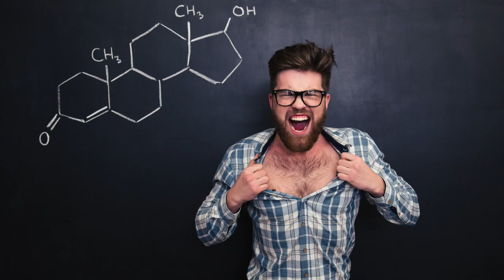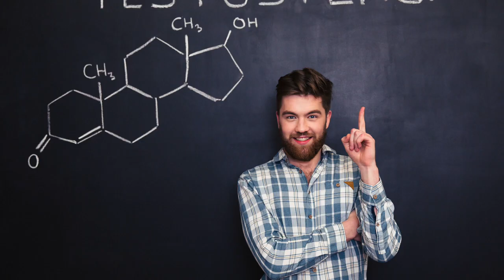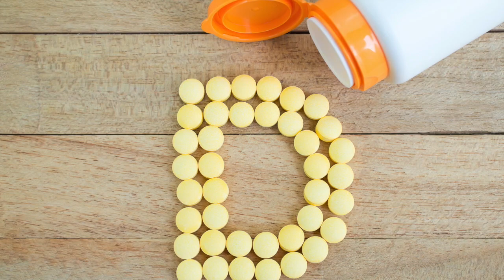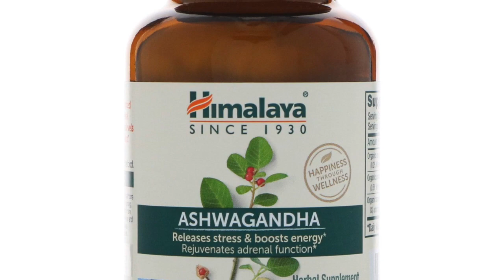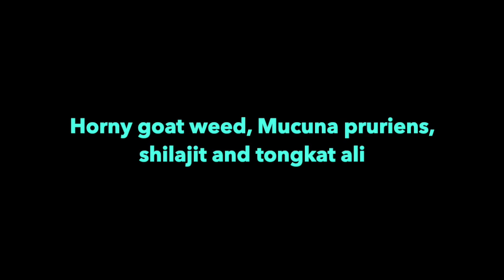Proven ways to increase testosterone naturally!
Healthy levels of testosterone are important for general health, disease risk, body composition, sexual function and just about everything else.
Here are 8 evidence-based ways to increase testosterone levels naturally.
1. Exercise and Lift Weights.
Exercise is one of the most effective ways to prevent many lifestyle-related diseases. Interestingly, it can also boost your testosterone.
2. Eat Protein, Fat and Carbs.
What you eat has a major impact on testosterone as well as other hormone levels.
3. Minimize Stress and Cortisol Levels.
Research is always highlighting the dangers of long-term stress, which can elevate levels of the hormone cortisol.
4. Get Some Sun or Take a Vitamin D Supplement.
Research has shown that it has various health benefits, and may also work as a natural testosterone booster.
5. Take Vitamin and Mineral Supplements.
In one study, zinc and vitamin B supplements increased sperm quality by 74%. Zinc also boosts testosterone in athletes and those who are deficient in zinc.
6. Get Plenty of Restful High-Quality Sleep.
Getting good sleep is just as important for your health as diet and exercise.
It may also have major effects on your testosterone levels.
7. Take Some of These Natural Testosterone Boosters.
Only a few natural testosterone boosters are supported by scientific studies.
8. Follow a Healthy Lifestyle and Avoid Estrogen-like Compounds.
There are several other factors that may affect your hormone levels.
A healthy sex life plays an important role in regulating your sex hormone and testosterone levels.

Life elixir covers a broad range of topics including nutrition, natural medicine, natural DIY remedies, health benefits, beauty secrets, beauty tips, fitness.

The materials and the information contained on Life Elixir channel are provided for general and educational purposes only and do not constitute any legal, medical or other professional advice on any subject matter. These statements have not been evaluated by the FDA and are not intended to diagnose, treat or cure any disease. Always seek the advice of your physician or other qualified health provider prior to starting any new diet or treatment and with any questions you may have regarding a medical condition. If you have or suspect that you have a medical problem, promptly contact your health care provider.